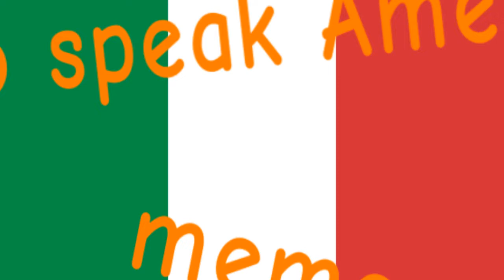We no speak Americano meme//lazy loop//b-day gift for Kidra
I use/использовала:
flipaclip
15 fps
732 frames/кадров

characters/персонажи:
Snezhka/Снежка♀️(принадрежит/belongs to Kidra)
Wing/Крылышко♂️(принадрежит/belongs to Kidra)

с днём рождения, Кидра!
Happy Birthday, Kidra!